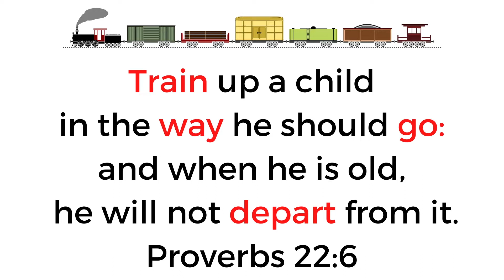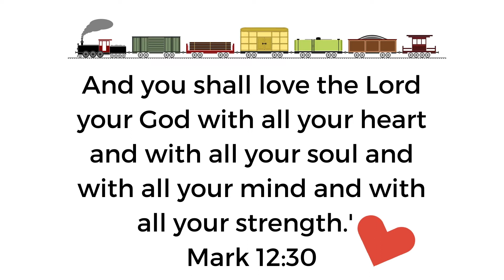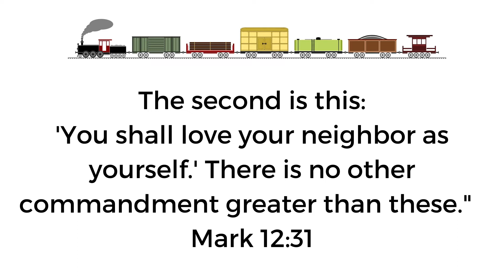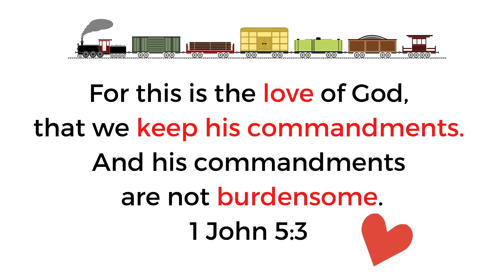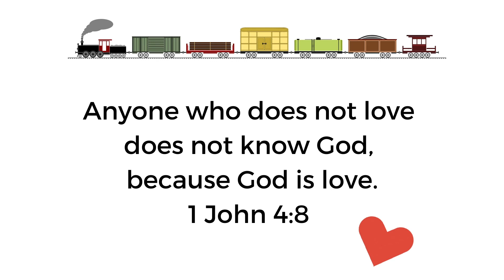Bible Memory Verses for Kids- Train up a Child Bible Verses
Raising children can be hard sometimes. Training up children to follow Jesus can be even harder when the world runs so far from Him. We hope these Bible verses for kids-for Training Up a Child will remind you that as a parent, you have one of the greatest responsibilities to raise children to love and follow the Lord.

Knowing who God is, what He has done and how He wants His people to live is vital to your child's learning. In knowing God more, they will also learn who they are in Him and their purpose.

Discover Bible memory verse Bundles to go along with these verses in our online Bible Art membership.

Bible Memory Verses
Memorize Bible verses to help grow your knowledge of God's Word. Bible memory verses help kids learn the Bible, but it is important to also know what the Bible verses mean for their life. We look for creative Bible memorization techniques and share them on Youtube. Learn how to memorize the Bible for Sunday School, homeschool or for  home Bible memory verses daily reading practice. Find other Bible study ideas and how to learn God's Word on our website, Forgethimknot.com

We hope you enjoy these memory verses for kids and draw closer to the Lord in your Scripture memorization.